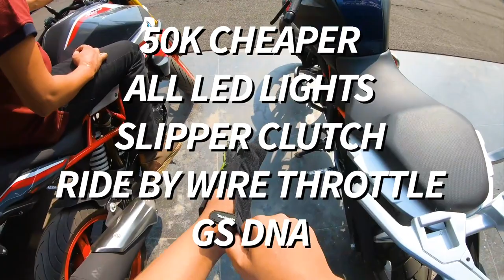BMW G 310 GS BS6 2020 Test Ride Experience [Raw Audio]